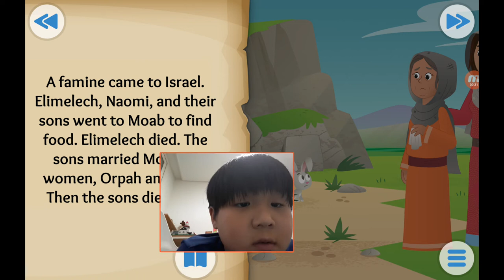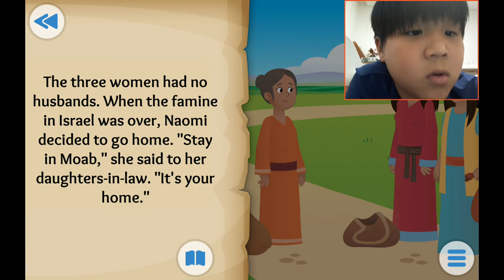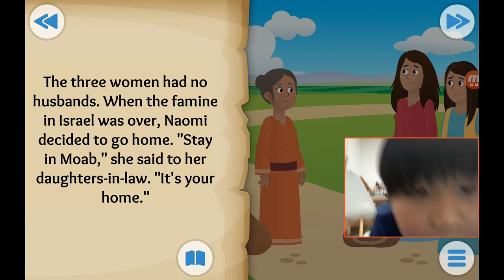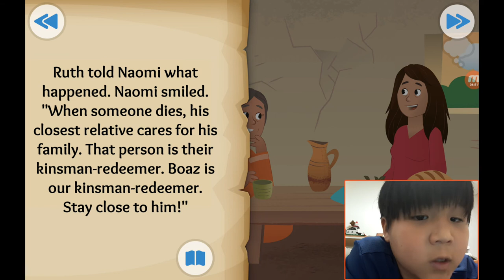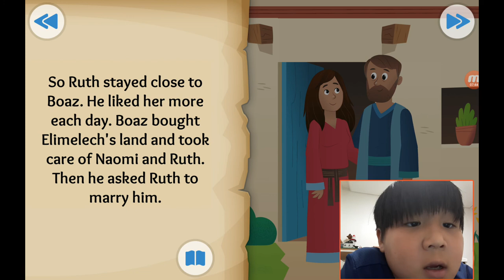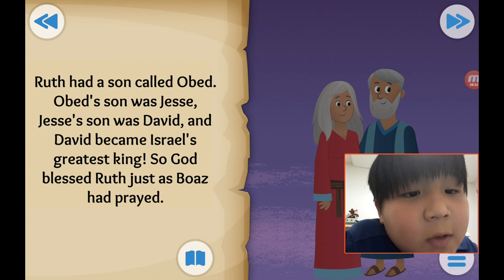‹Kids›Soo：성경이야기, 20200717 Wherever You Go about Ruth in Ruth 1